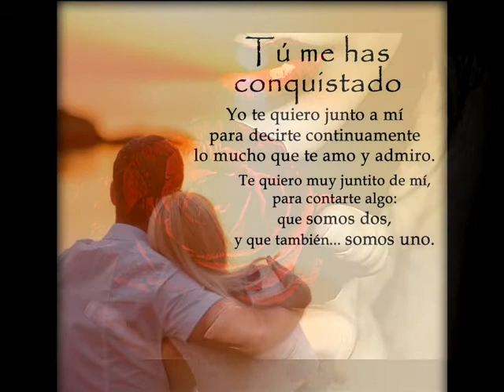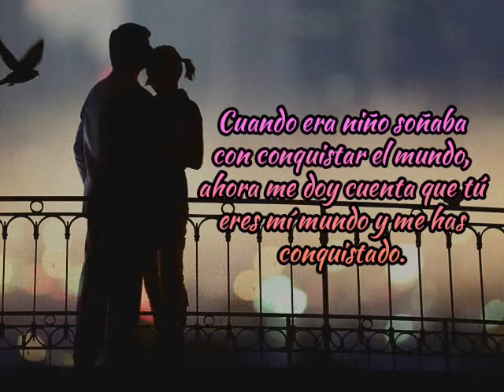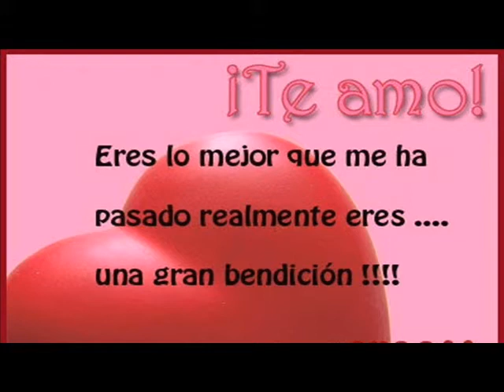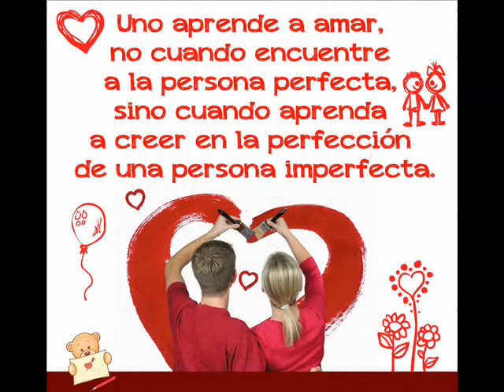poquito a poco...roberto carlos...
otro gran tema musical de roberto carlos...poquito a poco...